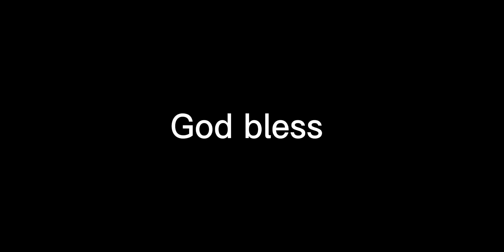AJ Green with a nice little toe tap catch!!!